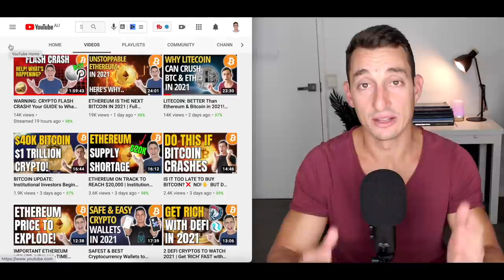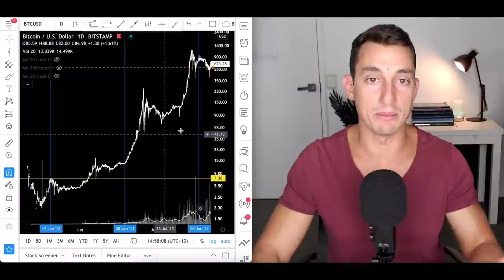IMPORTANT: BITCOIN CRASH CYCLE RESEARCH | Can BTC Crash Further or Go Up Again? BTC Cycle Analysis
In this video, we dive into bitcoin cycle research focusing on anniversary dates over bitcoin's entire 12-year history and find some very interesting and useful data that we can use in our trading and investing to improve our profits.

It's very easy to understand and implement for yourself so take some time to learn the technique and understand why it's so important to use in order to maximise your gains.

✔︎ My Personal Favourite Technical Analysis Trading Book:

✔︎ The ONLY Real Estate Cycles Book You'll Ever Need: